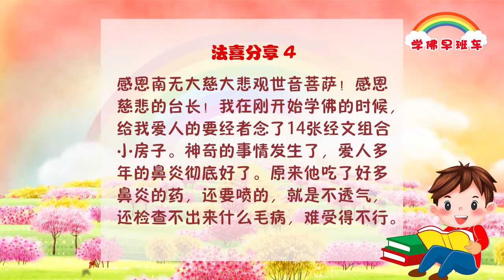学佛早班车视频 第168期